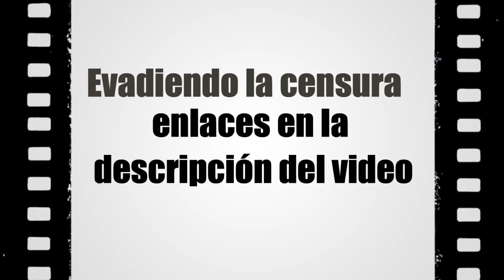Promoción: "Evadiendo la Censura"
Conducción: Gustavo Burgos
Panelistas: AngelesMaestro y Ariel Petruccelli
Dirección: Sergio Rizenverg Cohen